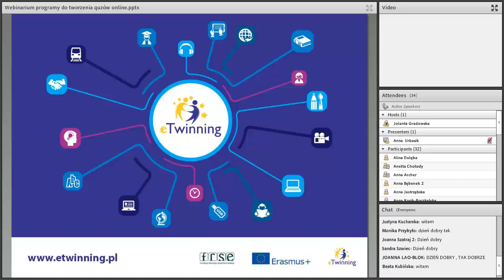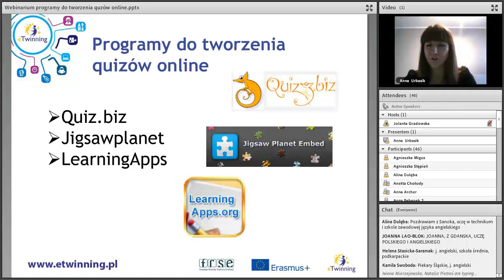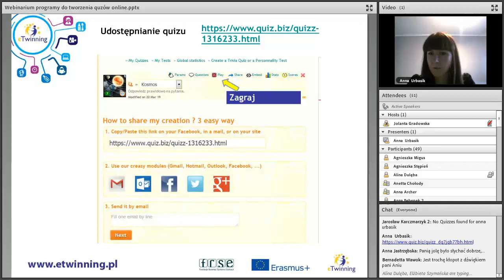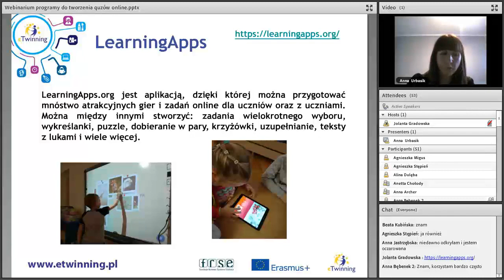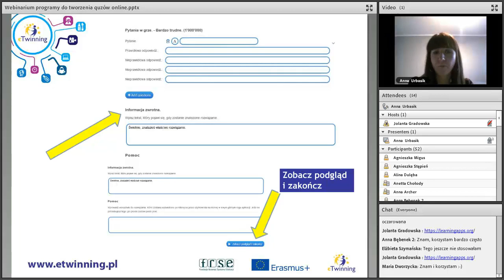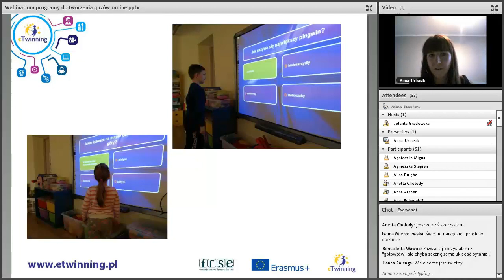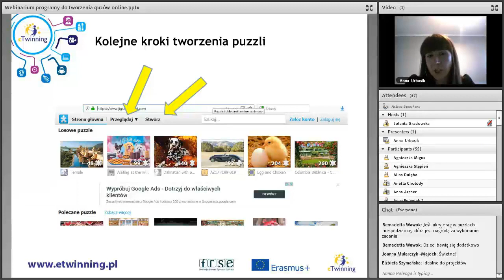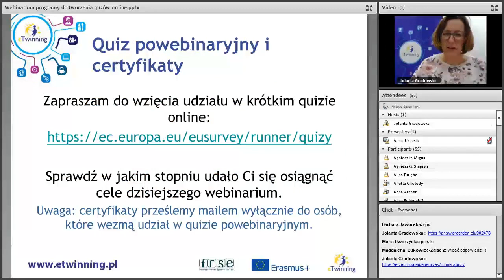Webinarium NARZĘDZIOWNIK ETWINNERA – programy do tworzenia quizów online - 25 03 2019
Kolejne z serii webinariów - NARZĘDZIOWNIK ETWINNERA – spotkanie, podczas którego poznamy bezpłatne narzędzia online do tworzenia quizów, ankiet , testów i formularz. Wykorzystanie takich narzędzi w ciekawy i angażujący sposób wzbogaci realizację waszych projektów eTwinning oraz
Spotkanie poprowadziła trenerka eTwinning Anna Urbasik – na co dzień nauczycielka w przedszkolu w Jastrzębiu Zdroju.